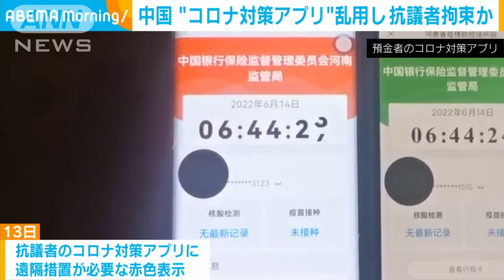“コロナ対策アプリ”乱用し抗議者拘束か 中国の銀行で8000億円出金停止(2022年6月16日)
中国の銀行で巨額の預金が引き出せなくなっている問題で、返還を求め抗議する人をコロナ対策アプリを乱用し拘束した疑いが浮上し、SNSには怒りの声があふれ、中国メディアは調査を訴えています。

　投資会社「河南新財富集団」傘下の複数の地方銀行では、8000億円規模の預金が引き出せなくなっています。

　13日、抗議のため各地から河南省に到着した預金者のコロナ対策のアプリが突如、隔離措置が必要なことを示す赤色になり、ホテルや学校に次々に閉じ込められました。

　こうした事態にSNS上には「地元政府は法律も無視するのか」「国全体を牢屋にする気か」などと批判の投稿が殺到しています。

　また、中国メディアは「健康コードや個人情報の乱用は許されない」「真相を究明しなければ政府の信用が失われる」と指摘しています。